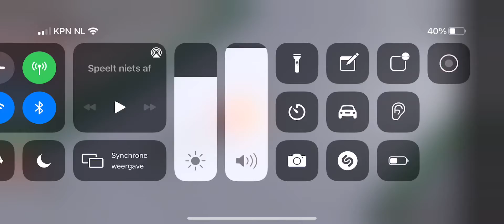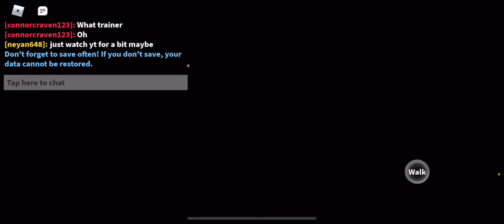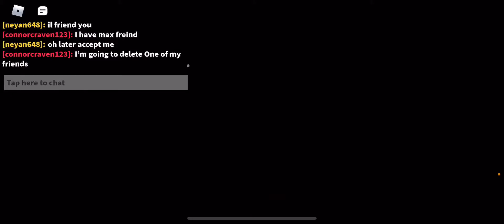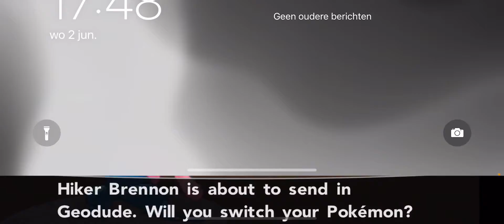Pokemon Brick Bronze #6 Greninja